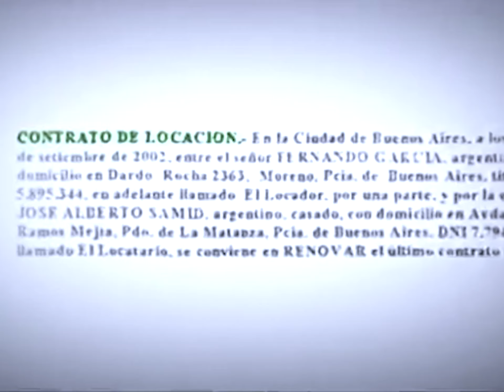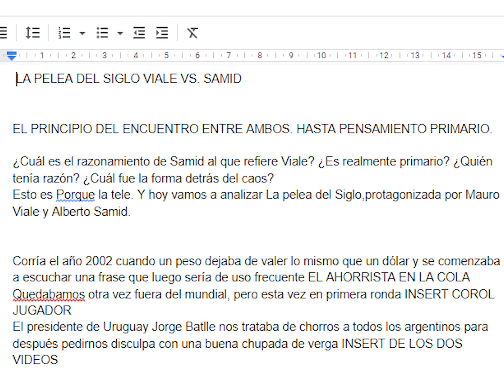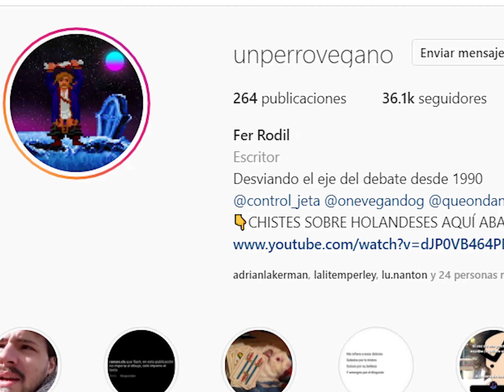🔴 SAMID VS. VIALE: EL LADO NUNCA VISTO | ANÁLISIS DESDE LA LÓGICA FORMAL/PSICODELICO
Pensabas que estaba todo dicho y PUM! Un video de 15 minutos sobre la pelea mas conocida de todos los tiempos. Falopa de la mas rica. Entra a tomar.

0:00 INTRO
1:53 CONTEXTO
3:46 ESCUELAS DE PENSAMIENTO
5:46 PUNTO DE GIRO
6:18 GUERRA AD HOMINEM
6:58 "JOSE, SEGURO QUE NO SOY"
9:10 CLIMAX
10:11 PUGILATO
11:35 TODA LA VERDAD
13:17 CONCLUSION